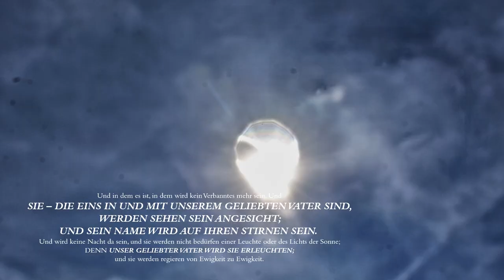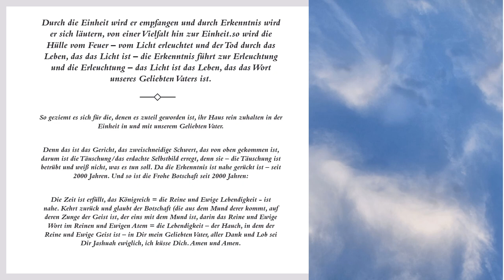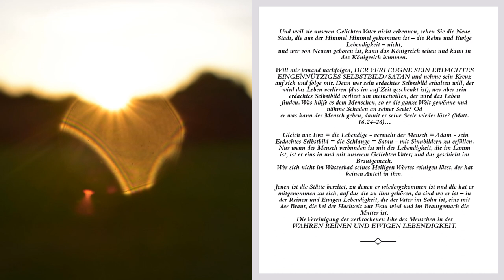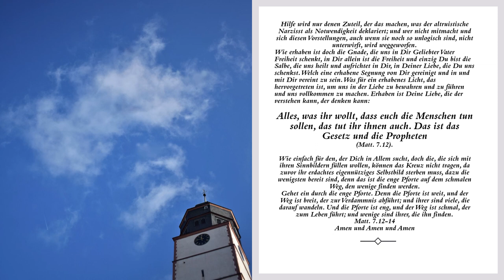Enthüllung Gottes Offenbarung - Einblick in das Himmelreich- Gott sehen Enthüllung Jesus sehen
Gleich wie Eva = die Lebendige - versucht der Mensch = Adam - sein Erdachtes Selbstbild/das Ego = Satan mit eigennützigen Sinnbildern, die der Sinneswahrnehmung = Rückgrat = der Schlange entspringen, zu erfüllen. Die Sinnbilder werden im Hirnstamm umgewandelt, der der Drache ist, so der Mensch in seinem erdachten Selbstbild gefangen ist. Nur wenn der Mensch verbunden ist mit der Wahrheit, in der die Ewige und Reine Lebendigkeit ist, die im Lamm ist, wird er eins in und mit unserem Geliebten Vater und das geschieht nach der Hochzeit im Brautgemach, erst dann und im Lamm = in seinem Heiligen Wesen - wird die zerbrochene Ehe wiederhergestellt.
Wer sich nicht im Wasserbad seines Heiligen Wortes reinigen lässt, der hat keinen Anteil in ihm.
Jenen ist die Stätte bereitet, zu denen er wiedergekommen ist und die hat er mitgenommen zu sich, auf das die zu ihm gehören, da sind wo er ist – in der Reinen und Ewigen Lebendigkeit, die der Vater im Sohn ist, eins mit der Braut, die bei der Hochzeit zur Frau wird und im Brautgemach die Mutter ist.
Die Vereinigung der zerbrochenen Ehe des Menschen in der
WAHREN REINEN UND EWIGEN LEBENDIGKEIT. Amen und Amen.
DIE REINE UND EWIGE LEBENDIGKEIT IST EINZIG UND ALLEIN IN UNSEREM GELIEBTEN VATER  - NICHT DIE GEDANKEN DES MENSCHEN, SONDERN EINZIG UND ALLEIN UNSER GELIEBTER VATER IST UNSER RETTER UND ERLÖSER, DU GELIEBTER VATER BIST DIE GNADE UND DIE GÜTE UND ALLES WAS WIR BRAUCHEN, DU BIST DIE LIEBE, DU BIST DIE TREUE, DU BIST SO WUNDERVOLL MEIN GELIEBTER JASHUAH.

Gelobt seist Du Geliebter Vater, der Du allein die Wahrheit, der Weg und die Lebendigkeit bist, die da ist in denen, die in Dir und mit Dir sind - jetzt und bis in alle Ewigkeit. Danken will ich Dir, denn alles in mir ist in Liebe zu Dir mein Gütiger Treuer Geliebter Heiliger König Jashuah. Ich liebe Dich und küsse Dich. Amen und Amen.